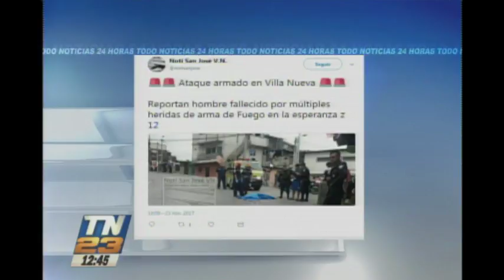Ataque armado en Villa Nueva deja un fallecido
Tras recibir múltiples impactos de bala falleció un hombre en la colonia La Esperanza, Villa Nueva. Socorristas y fuerzas de seguridad se encuentran en el área